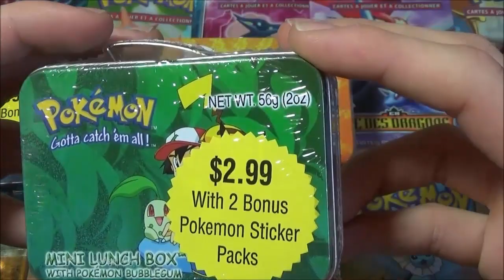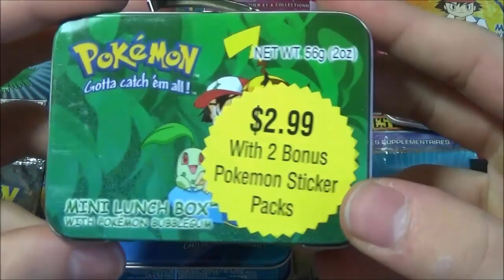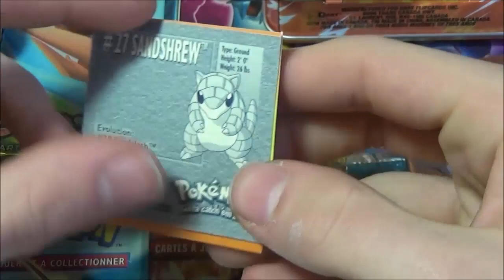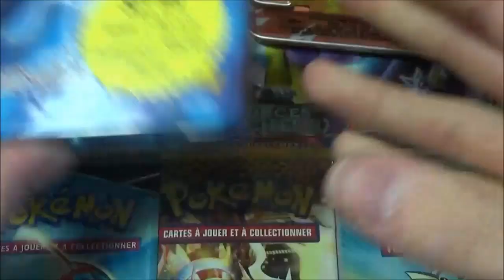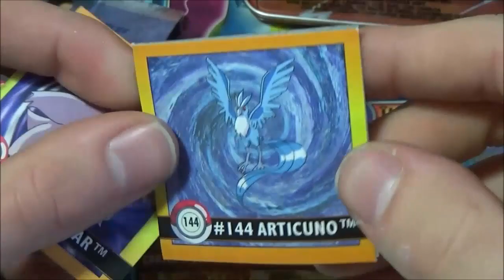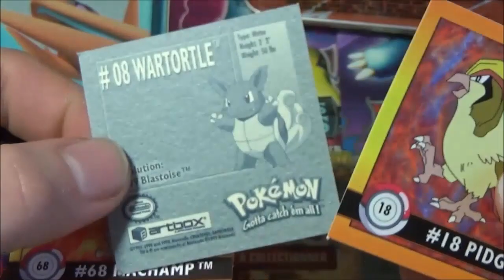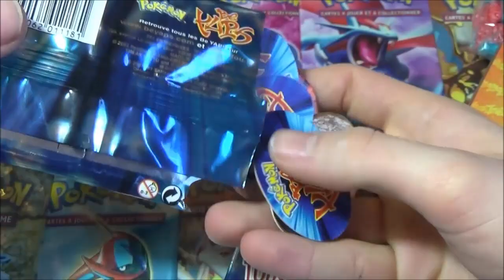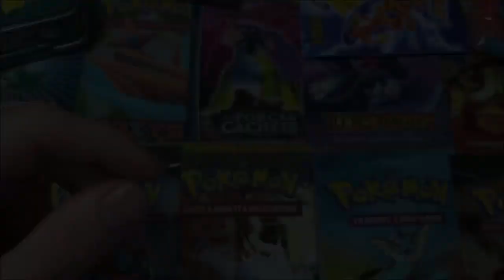Ouverture de 3 Pokebox / Lunch Box Pokemon ! Des BONBONS POKEMON MUTANT & Stickers pokémon !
Ouverture pokebox pokémon / Lunch box pokemon ! Une ouverture pokemon de coffret pokémon spéciaux ! Des bonbons pokémon et stickers pokémon contenu dans ses box ! =)

Hey les amis ! Vous avez la forme ? On se retrouve aujourd'hui pour une ouverture très spécial ! Une ouverture 3 Lunch Box pokémon / pokébox contentant des boosters stickers pokémon ! Ainsi que des bonbons pokémon .. Complément périmé xD

Je vous réserve de très belles ouvertures la semaine prochaine mais avec des boosters normaux ! Préparez vous :p En tout cas j'espere vraiment que cette vous aura plu !

Merci à tout ceux qui ont regardé jusqu’à la fin ça fait plaisir ! N'oubliez pas le petit pouce vert ainsi qu'un commentaire ! =)

Plein de bisous ! Je vous dis à très bientôt et d'ici la portez-vous bien c'est le plus important pour moi =)

David